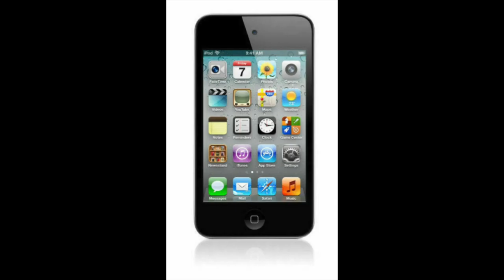Vlog 1: The History of The CD